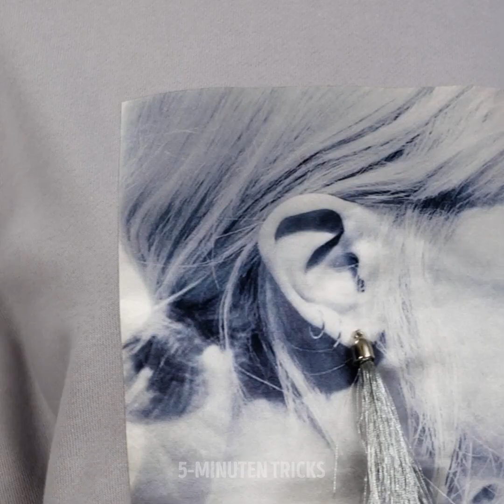18 MODE-TIPPS, DIE DU KENNEN SOLLTEST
TOLLE STYLING-TIPPS, DIE JEDES MÄDCHEN GERNE NUTZTEN WIRD

Heute zeige ich dir einige großartige Mode-Hacks und Tricks, die dich in eine Styling-Ikone verwandeln werden. Ich zeige dir einige einfache Tipps und Nähideen, mit denen du deine alten Kleider wieder in Mode bringen kannst.

Falls deine High Heels eine Nummer zu groß sind, kannst du sie mit einem Paar Schals fixieren. Du bindest sie einfach um die Ferse und den Absatz und fertig.
Sind deine Ärmel zu lang, dann kannst du sie mit einem Haargummi passend machen.

Ich zeige dir auch, wie du eine kaputte Tasche mit einem Schal reparierst. Du kannst ihn umbinden und der Schal wird zum Griff. Eine andere gute Verwendung für einen Schal ist, ihn als Gürtel zu tragen.

Du kannst deine Jeans etwas dehnen, indem du sie mit kaltem Wasser besprühst und sie dann an der Luft trocknen lässt.

Zeitstempel:
0:36 - Brillante Mode-Ideen für Anfänger
1:37 - Tolle Tricks mit Schals
2:16 - Deine Jeans dehnen
2:44 - Einen Pullover wiederverwenden
4:32 - Niedliches DIY-Shirt-Design
5:45 - Die coole Art, ein Hemd zu tragen
6:42 - Brillanter Trick für deine Jeans
7:57 - Möglichkeiten, einen Schal zu tragen